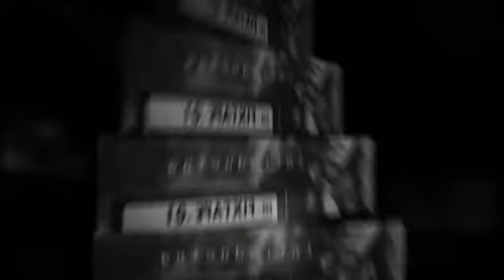88:88 - REFIX FIXTAPE BEST 1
88:88 - REFIX FIXTAPE BEST 1
1. Shlohmo -- "Empty Pools"
2. Alex B -- "Getting to Know You"
3. Marcus Intalex -- "Regrets"
4. Sneaker Pimps -- "6 Underground"